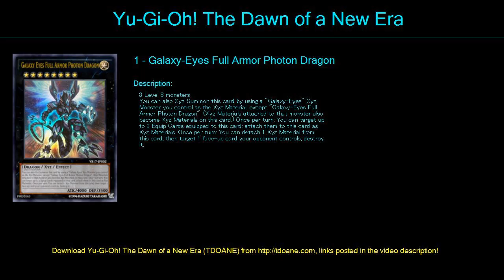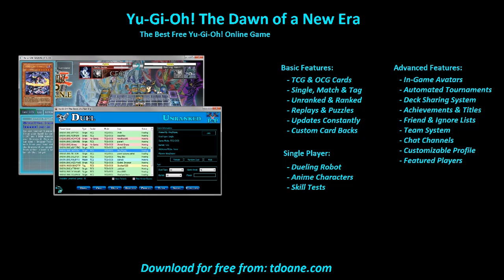Blue eyes 2 0 V Deck Profile May 2016